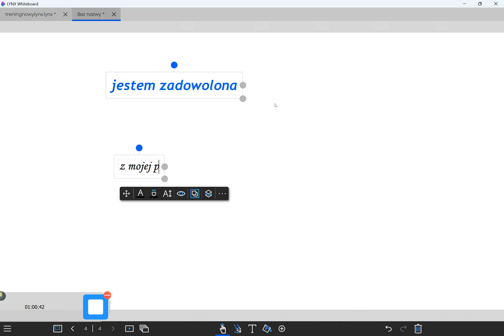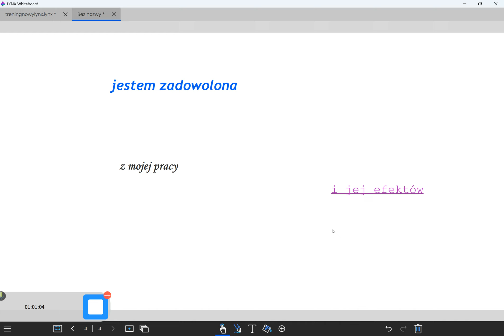Oprogramowanie LYNX Whiteboard Clevertouch: Ikona "tekst" zastosowanie czcionek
Prezentacja sposobu używania wybranych czcionek do pisania tekstu.
Poznaj wielokrotnie nagradzane oprogramowanie LYNX Whiteboard, które działa na wielu platformach i na wielu urządzeniach, w tym na ekranach Clevertouch, iPadach, iPhone'ach, urządzeniach z Androidem oraz komputerach z systemem Windows i Mac.
Twórz wciągające lekcje z Clevertouch i LYNX Whiteboard najbardziej dynamiczną i intuicyjną w obsłudze cyfrową tablicą zaprojektowaną na monitory interaktywne.
LYNX Whiteboard otrzymujesz BEZPŁATNIE przy zakupie monitora interaktywnego Clevertouch.